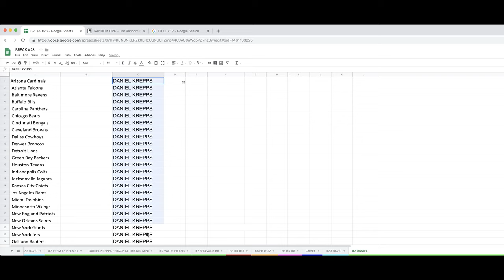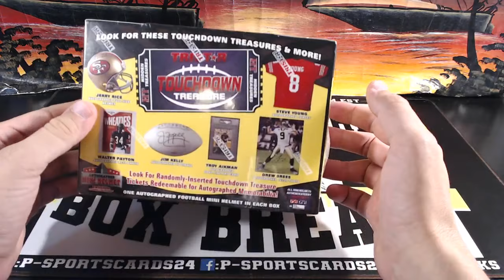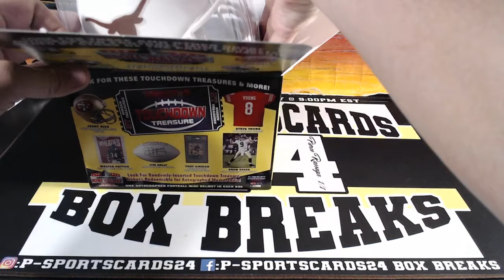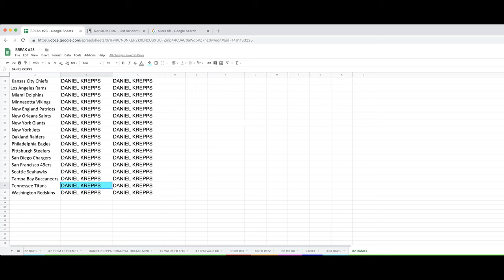DANIEL K'S 8/15/2019 TRISTAR AUTOGRAPHED MINI HELMET PERSONAL BREAK